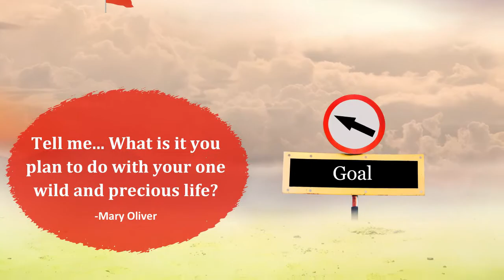Taming IMPOSTOR SYNDROME: How to Stop Feeling Like a Fraud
Impostor Syndrome plagues even the smartest people. What are the root causes of Impostor Syndrome? How do you permanently overcome Impostor Syndrome? When you learn the #1 reframe you must adopt in order to be unafraid of the spotlight, you can cross the finish line of your most ambitious goals.
(This was originally a Facebook Live recorded in May, 2018.)

BOOK:
"CLIMAX: Why Great Leaders Need Love Affairs (an enlightening leadership fable)"

WHAT IS INTERNAL FAMILY SYSTEMS (IFS)?
Watch IFS (Internal Family Systems) coaching sessions:
In this 5-part series, understand where the client's "Don't Trust Men" belief came from watching a real-time IFS coaching session: "Reprogram Your Subconscious to Manifest a SOULMATE or SPECIFIC PERSON."
"Great Love & Sex through IFS" YouTube channel with Percy Ballard, MD
Emily's 1st book (published under the former name of 'Emily Filloramo')
"How to Permanently Erase Negative Self-Talk: So You Can Be Extraordinary"